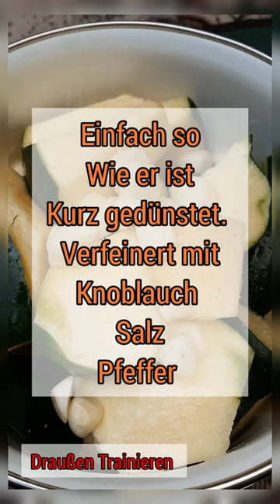Muskatkürbis jetzt Ernten & Gleich zubereiten🍽 LECKER 😋